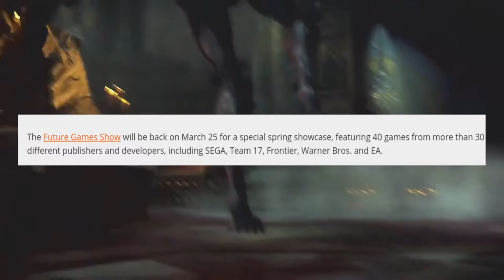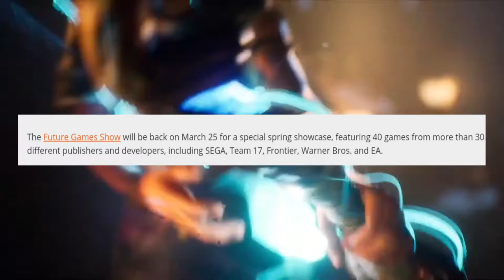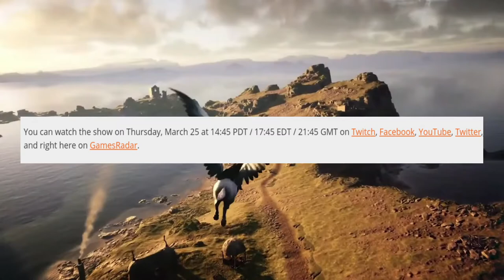Future Games Show 2021 | Big Battlefield 6 News | Hindi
Hi everyone, today I am going to talk about, Future Games Show 2021 and a big Battlefield 6 news which you guys should know.

We didn't see proper next-gen exclusive games, all the games are cross-gen but know in this Future Games Show 2021, we could see some AAA title games, or some major new gameplay for next-gen consoles and the other hand a battlefield 6 news is coming from some authentic sources regarding it's first look or trailer.

In this video I am going to explain all the details regarding The Future Games Show and Battlefield 6 new so, make sure you watch this video completely.

If you guys enjoyed this video then give a thumbs up 👍 & subscribe to my channel Play Console, and make sure you hit the bell icon 🔔 so you'll get all the notifications of my latest videos.